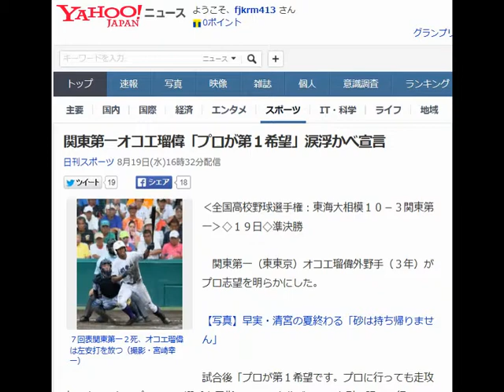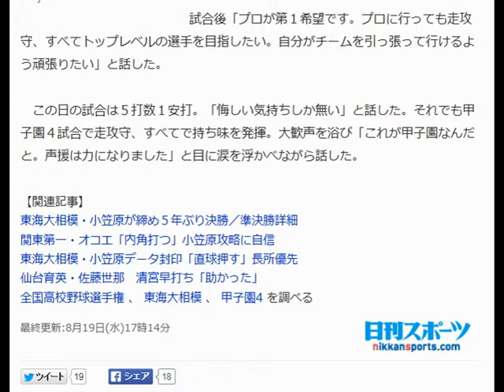関東第一オコエ瑠偉「プロが第１希望」涙浮かべ宣言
７回表関東第一２死、オコエ瑠偉は左安打を放つ（撮影・宮崎幸一）

‹全国高校野球選手権：東海大相模１０－３関東第一›◇１９日◇準決勝

 　関東第一（東東京）オコエ瑠偉外野手（３年）がプロ志望を明らかにした。

【写真】早実・清宮の夏終わる「砂は持ち帰りません」

試合後「プロが第１希望です。プロに行っても走攻守、すべてトップレベルの選手を目指したい。自分がチームを引っ張って行けるよう頑張りたい」と話した。

 　この日の試合は５打数１安打。「悔しい気持ちしか無い」と話した。それでも甲子園４試合で走攻守、すべてで持ち味を発揮。大歓声を浴び「これが甲子園なんだと。声援は力になりました」と目に涙を浮かべながら話した。

【関連記事】
 東海大相模・小笠原が締め５年ぶり決勝／準決勝詳細
 関東第一・オコエ「内角打つ」小笠原攻略に自信
 東海大相模・小笠原データ封印「直球押す」長所優先
 仙台育英・佐藤世那　清宮早打ち「助かった」
 全国高校野球選手権  、  東海大相模  、  甲子園4  を調べる